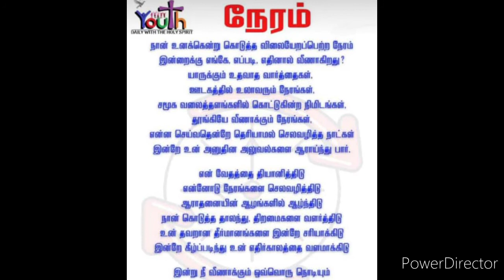love❤😘 is the best in the world